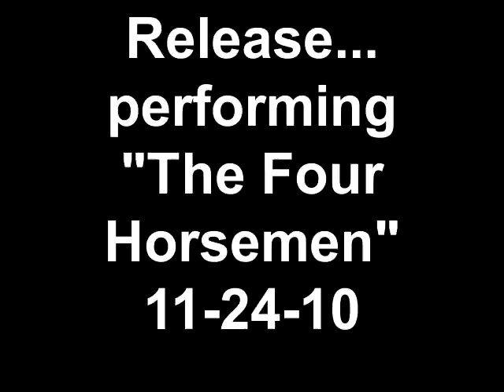Release... performing "The Four Horsemen" at the Rock Garden on 11-24-10 . Taped By: L.A. Ives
This band is called RELEASE , here they are performing "The Four Horsemen" from the show that was held at the Rock Garden inside Club Karma in northeast Philadelphia on 11-24-10 . I liked the place... nice stage , lots of wild lights , with some laser lights which can play tricks on the camera... it also kinda sucks when the fog / smoke machine comes on , sure it's cool when your drinking and watching a band , but not very good for pictures or video... its hard for the camera to focus in that stuff , fog is cool when its low... like down at the feet or knee's , like in a monster movie... also If you love to smoke , its the place for you . Video Taped By: L.A. Ives with his FLIP pocket camcorder !